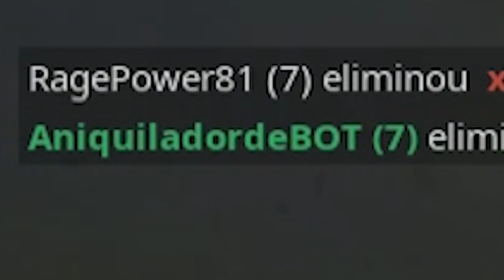O FORTNITE ME CONTRATOU COMO PROTETORA DE BOTS!! Fortnite Battle Royale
Poxa Fortnite, cadê os eventos legais?
Genteeee, no vídeo de hoje eu fui o anjo da guarda dos BOTS!!! Se liga no que aconteceu!
Código de criador: Manteiga

Quer participar de sorteios??!

Meu nome é May Zanini tenho 17 anos e sou de Joinville, Santa Catarina.